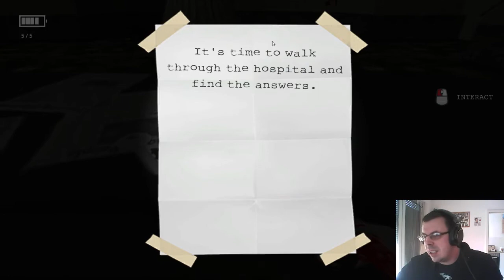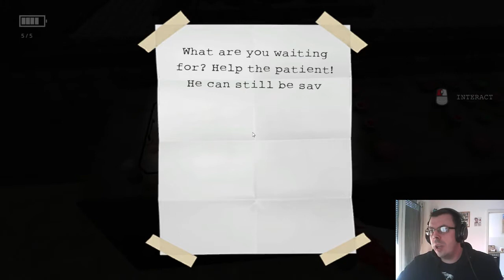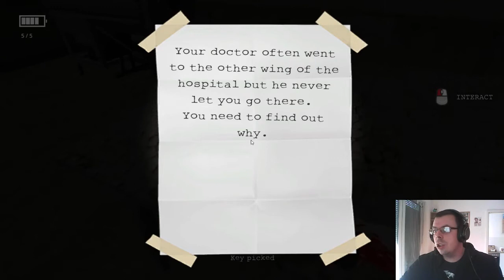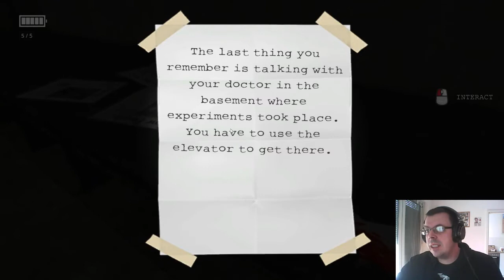01 - Horrorkrankenhaus - FEAR IN HOSPITAL